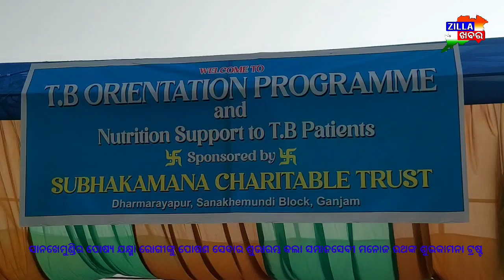ସାନଖେମୁଣ୍ଡିର ପୋଷ୍ୟ ଯକ୍ଷ୍ମା ରୋଗୀଙ୍କୁ ପୋଷଣ ସେବାର ଶୁଭାରମ୍ଭ କଲା ସମାଜସେବୀ ମନୋଜ ରଥଙ୍କ ଶୁଭକାମନା ଟ୍ରଷ୍ଟ